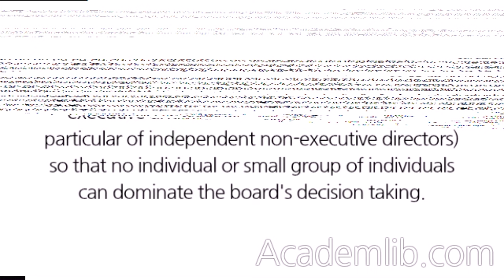What does the Combined Code say about the balance on the board between executive and non-executive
What does the Combined Code say about the balance on the board between executive and non-executive directors?
The Code states that there should be a balance of executive and nonexecutive directors (and in particular of independent non-executive directors) so that no individual or small group of individuals can dominate the board's decision taking. Except for smaller companies at least half the board, excluding the chairman, should comprise non-executives determined by the board to be independent. ...